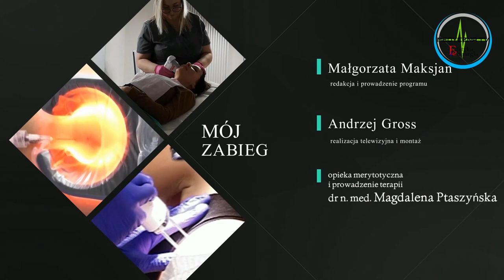Mój zabieg - odc. 32 - Protokół NBOOST (Neauvia)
NBOOST to łączona terapia gabinetowo-domowa, w której wykorzystywane jest połączenie urządzenia emitującego energię (Sectum), wypełniacza na bazie kwasu hialuronowego (Neauvia Hydro Deluxe) oraz synergicznie działających kosmeceutyków do kontynuacji terapii w domu.

W szczecińskiej klinice DR Stachura spotkaliśmy się z wykonującą protokół NBOOST dr n. med. Magdaleną Ptaszyńską oraz z Hanną Łotarewicz (Neauvia Polska).

Zapraszamy do obejrzenia zabiegu :)